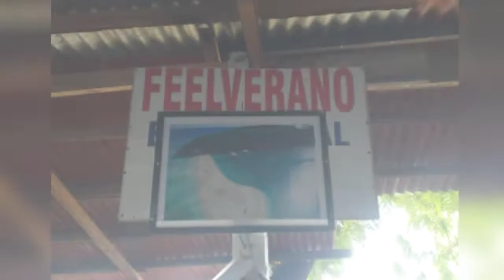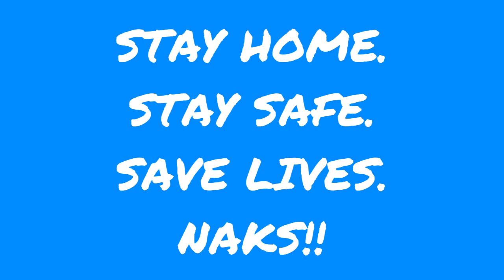I left my heart in Sumilon | Riz David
Last July 2019, me and my husband went to Cebu. We went to Sumilon Island after the whale shark watching in Oslob. It would best to go to Sumilom early as the place is not so crowded in the morning. I would also advise you to check if it's low tide. You would appreciate the place more if it is low tide. This tour is part of the travel package we availed.

You can contact Eugene Canoy Blanco

xoxo,
Riz